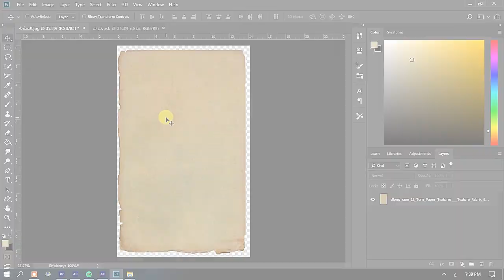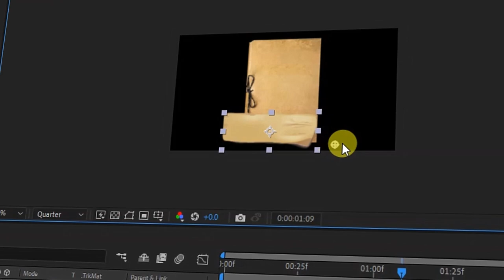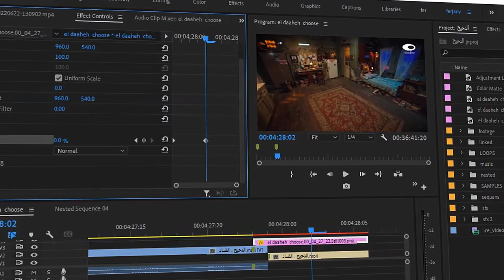How to make Eldheeh edit in 3 mins💙🔥 | اذاي تعمل مونتاج الدحيح في 3 دقايق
@Museum of The Futureقناه متحف المستقبل
Images’ Copyrights:

• Wikimedia commons  (Al-Mutanabbi statue in Iraq, Ge'ez-alphabets, Alkhalil alfarahidi Statue in Basra, Gotthelf Bergsträßer, Avicenna)
• abudervish.blogspot. com (aramaic language)
• University of Essex (Enam Al-Wer)
• hermitagemuseum .org (old manuscripts showing: Sabaean Language- aramaic language- Minaean language carved on a Limestone)
• britishmuseum .org (Minaean language incense-burner)
• University of Pennsylvania‏ (Joshua B. Plotkin‏)
• Britannica (Manuscript showing Syriac calligraphy)
❷ - فعل زر الجرس ليصلك منشور عند رفع فيديو جديد ● 🔔 Bell